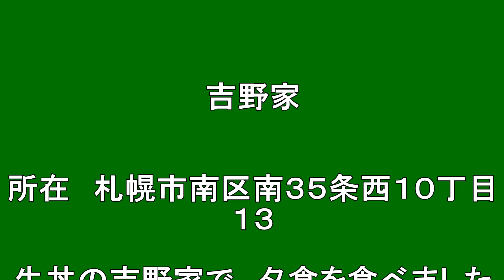【北海道観光】吉野家 (２３０号線藻岩店)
吉野家 (２３０号線藻岩店)

撮影日　２０１３．１２．１６